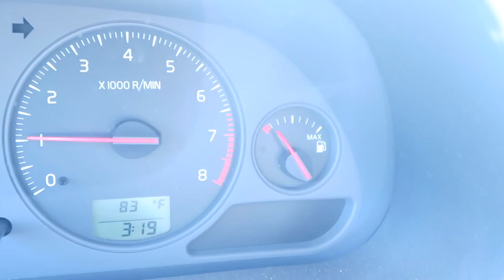COLLEGE VLOG | S.2: Ep.4 The search for the perfect Grad dress + New Hair 💆🏽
This week I was having trouble finding a perfect dress for my graduation and also I had to change up my hair.